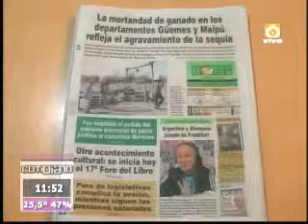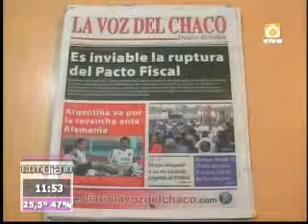IMPERDIBLE NO SE SI ES OSCAR PORTILLO O GUSTAVO PIETRA... - GENIOS